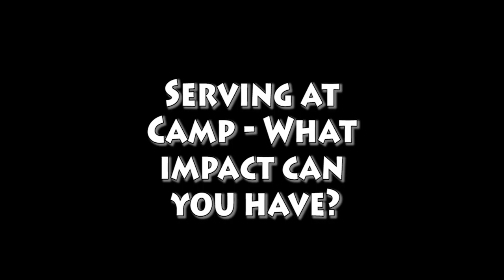Fun at Camp JOY